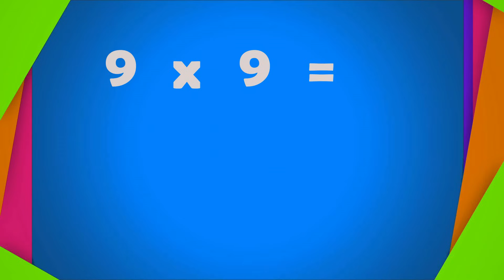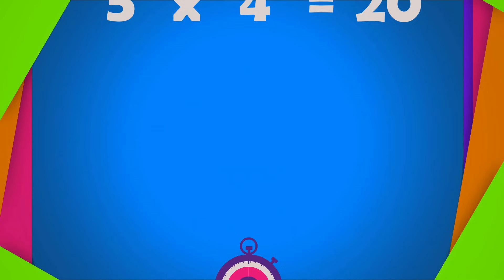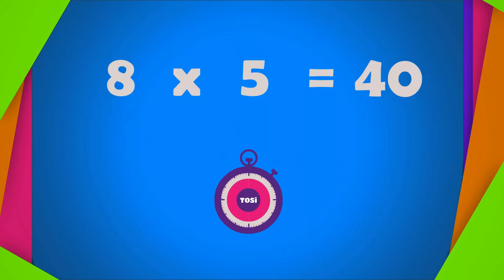Çarpım Tablosu Ezberleme - Karışık sorular - Zor 1 - Çarpım tablosu hepsi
Çarpım tablosu konusunun genel tekrarını yapabileceğiniz harika bir video. Çocuklarınızın çarpım tablosunu kolayca öğrenmesini istiyorsanız içerisinde karışık çarpım tablosu sorularının bulunduğu çizgi filmimizi mutlaka izleyin. İlkokul 1. Sınıf, 2. Sınıf veya 3. Sınıfa giden bir öğrenciniz varsa veya çarpım tablosunu henüz öğrenememiş bir çocuğunuz varsa çarpım tablosunu çocuğunuza kolayca tekrar ettirin.

 anlatılmıştır. Çarpım tablosunun tamamını çocuğunuza hızlıca ve kolayca öğretin.

Yeni Masallarımızı İzlemek ister misiniz?

Tosi tv ile boyama etkinlikleri, boyama oyunları, sayı saymayı öğrenme, şarkılar, animasyon ve çizgi filmler ile eğlenin. Eğitici Çizgi Filmler ile öğrenin.